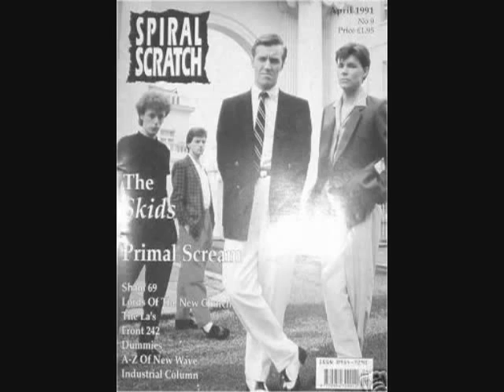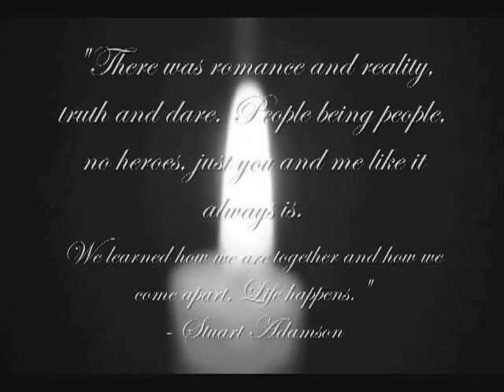Eiledon - We miss you, Stuart!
In memory of Stuart Adamson
* 11. April 1958, Manchester; † 16. Dezember 2001, Honolulu
I hope, that you´ve found your Eiledon...

I´ve seen this video long time ago on Youtube, but I found it never again.
And so I thought for myself, uploading is ok for all you folks out there ;-)